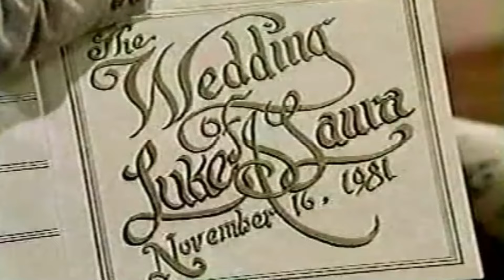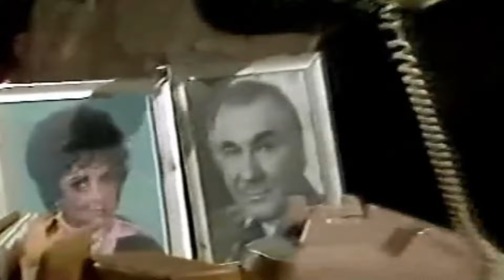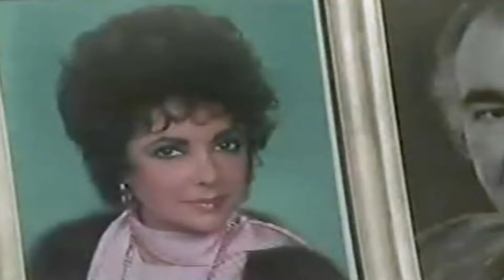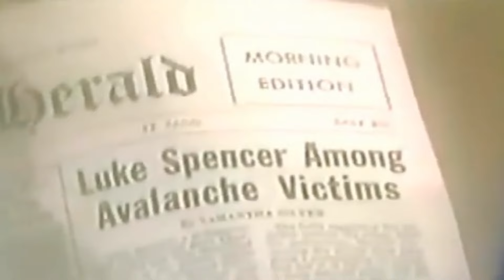Genie Francis "Laura Returns 1983" (part 3) Classic GH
All video is property of ABC / General Hospital.